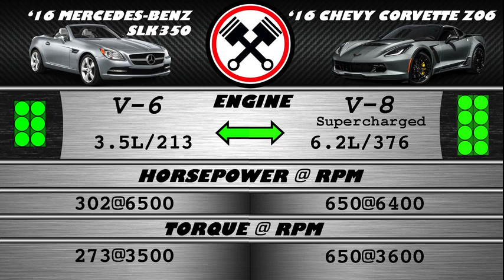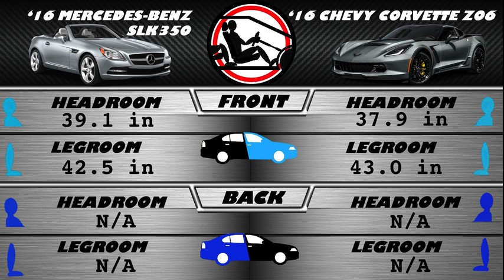2016 Mercedes-Benz SLK350 vs Chevy Corvette Z06 - Spec Comparison!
A side by side comparison of the 2016 Mercedes-Benz SLK350 Roadster V-6 and 2016 Chevy Corvette Z06 V8 Supercharged 6.2L using the top researched data, all consolidated in one spot for you! We help to answer which car is better for your needs with our guide.